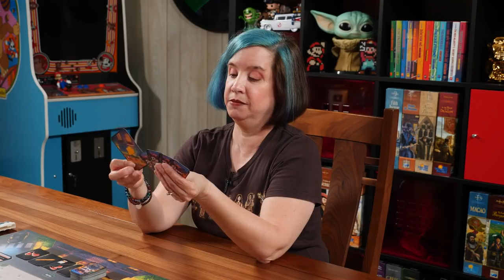Dinner in Paris - GameNight! Se8 Ep45 - How to Play and Playthrough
Intro: 0:00
Overview: 0:43
How to play: 2:30
Game play: 24:00
End Game Discussion: 1:22:52
Tonight on GameNight! DateNight!! Nikki and Lincoln teach and show you how to play "Dinner in Paris" designed by Les Trolls Associés and published by Funnyfox.

Support GameNight! by buying "Dinner in Paris"